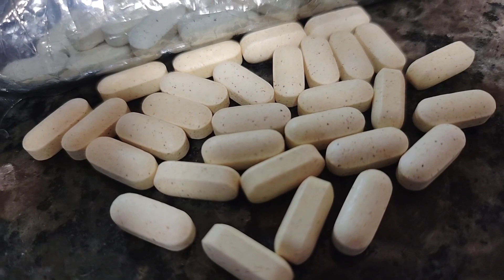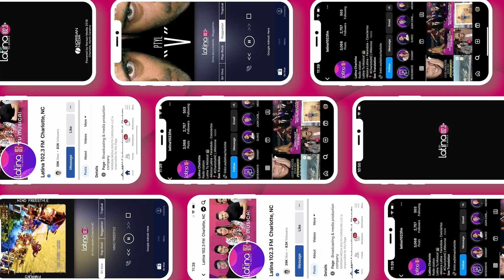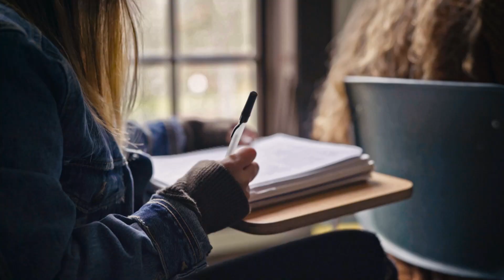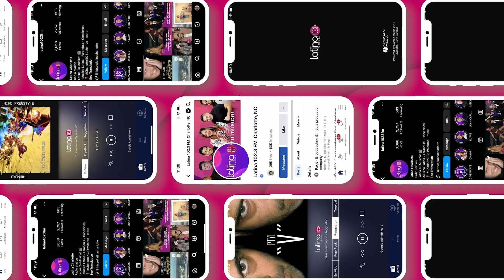Hola News Edición Especial - Jueves 03 de Agosto, 2023